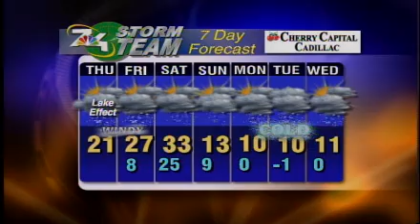Colder air and snow in the forecast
January 17th Morning Forecast